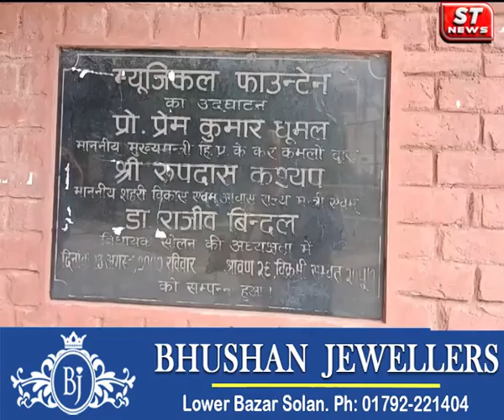यह म्यूज़िकल फाउंटेन नहीं बल्कि भ्र्ष्टाचार का नमूना है : कुशल जेठी